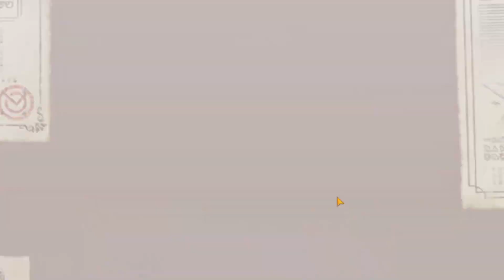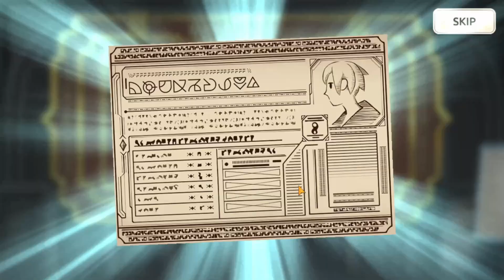Invoco en mi Cuenta y Termina... [Summons a la Collab de Danmachi] KonoSuba: Fantastic Days [GL]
Bueno supongo que era un poco esperable...